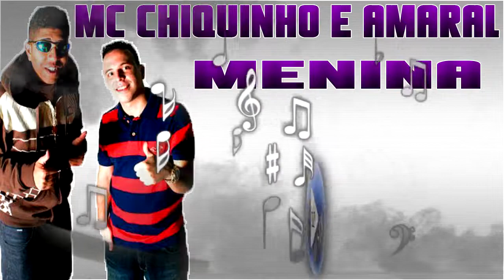MC CHIQUINHO & AMARAL - MENINA ♪(DOWNLOAD)♫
TEMOS MAIS DE 10 MILHÕES DE VISUALIZAÇÕES MAS NÃO ESTAMOS MONETIZADO! CASO CONSIGA AJUDAR O CANAL, SUA DOAÇÃO SERÁ MUITO BEM VINDA. ACESSE O LINK:

Procurando Fone de Ouvido para escutar suas músicas favoritas com qualidade ?
Amazon e Shopee tem opções de ótima qualidade em oferta te esperando !

► MC CHIQUINHO E AMARAL - MENINA ♪♫